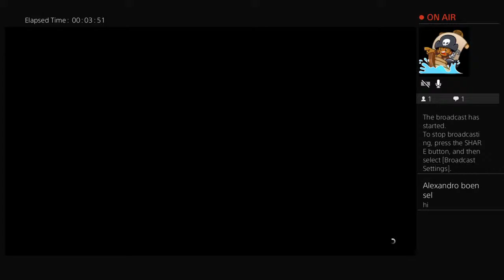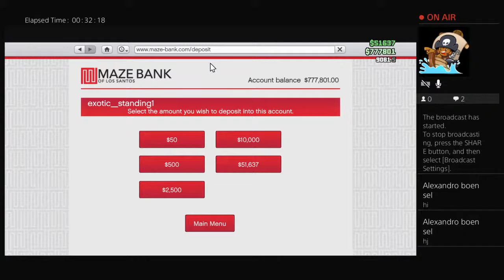exotic_standing1's Live PS4 Broadcast